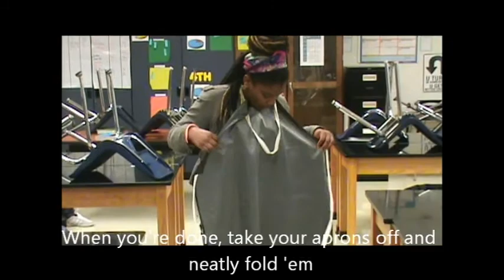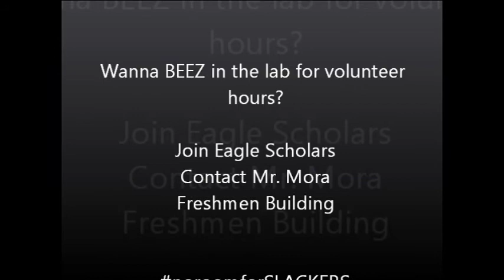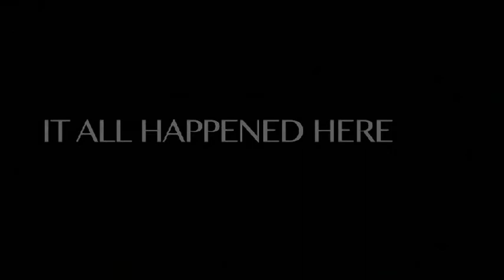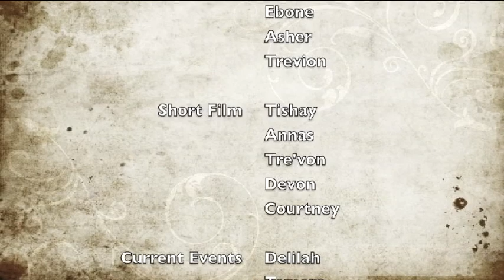Eagle TV January 24th, 2014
Eagle TV for South Cobb High School.